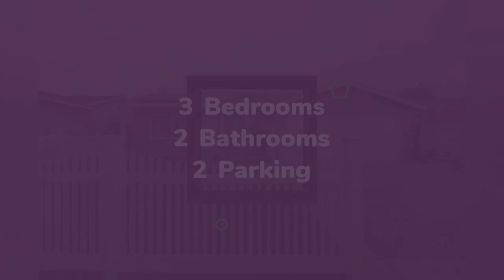House for sale in San Jose, Havens, $976,000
3
2
2

San Jose,

REF103640